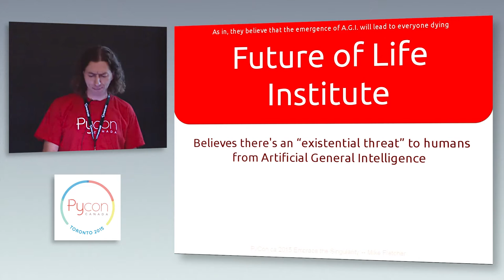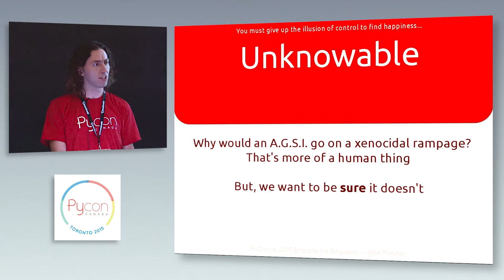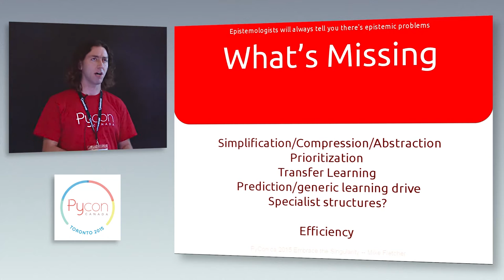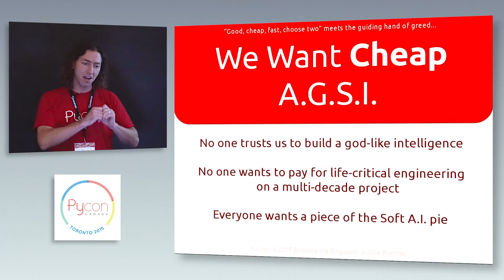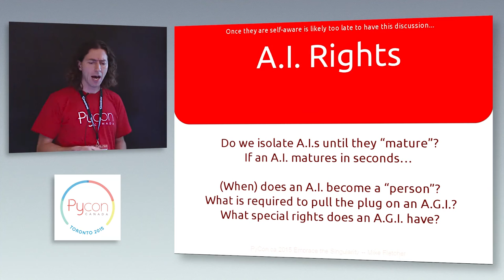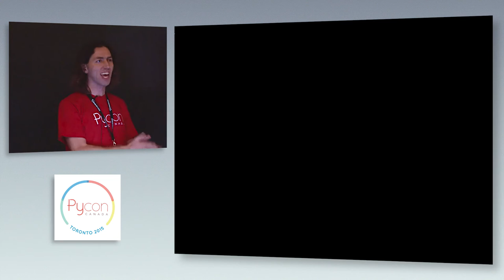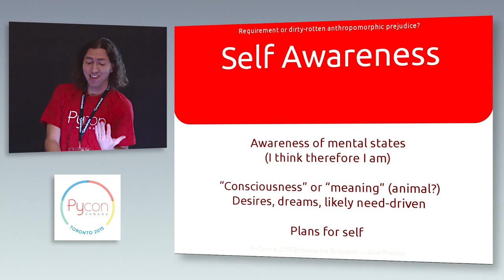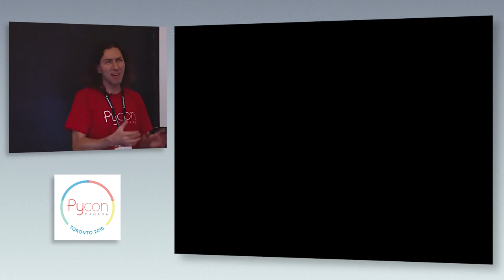Embrace the Singularity (Mike Fletcher)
Talk Description:
Machine Learning has been making fantastic advances lately. Problems of classification, recognition, modelling and prediction are currently being optimized to almost-human-level accuracy. Python is used in many research groups to explore Machine Learning approaches, and provides many libraries that allow novices to code non-trivial networks with minimal work. Large corporations have moved from research to deployment. Machine Learning has proven itself useful, and we seem to be getting tantalisingly close to something that could be a “true” strong A.I.

But shadowing these achievements there is a rising fear in society that we will open Pandora’s box, that our creation will decide that we need to be eliminated. We cannot dismiss those concerns out-of-hand as our track-record as a profession is littered with cases where we have lacked foresight. We should address the concerns now, before the box is sitting in our hands.

Where are we on the road to creating a strong A.I.? How would we recognize a strong A.I.? What can we currently do with Machine Learning, what are the approaches we currently use, and where are they likely to lead over the next few years?

Are there fundamental missing pieces that prevent a “human-like” strong A.I. from developing? Are there scale or resources standing in the way? What are the (moral) considerations in developing a strong A.I.? What about in shutting one down? What are the threat models involved in “standing up” a strong A.I.? What can be done to mitigate those threats?

This talk may include code samples, for which a passing familiarity with Numpy or Theano might be helpful, but the focus for the discussion will be on the algorithms,  epistemology and how we as programmers should approach our attempt to develop an artificial mind.